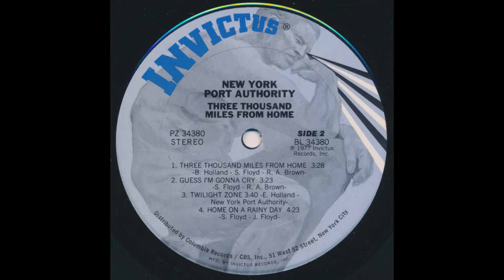NEW YORK PORT AUTHORITY - Twilight zone